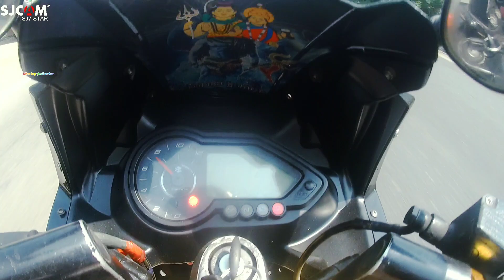ছেলে দের কস্টো কেও বোঝে না, Chele der kosto keo bojhe na,BikerboyAmitsarkar, #220